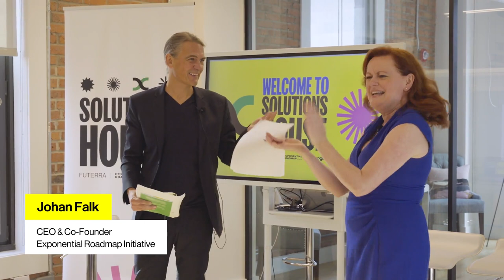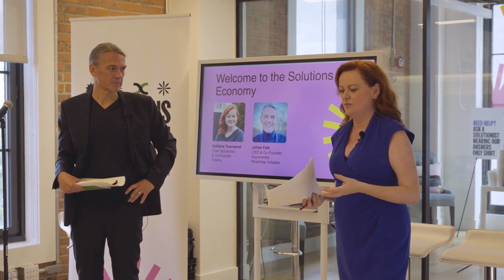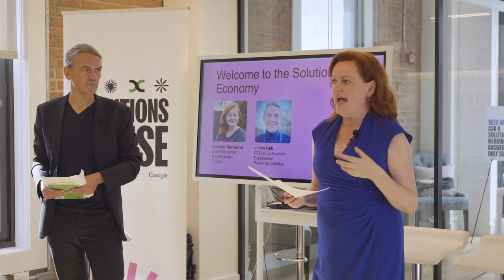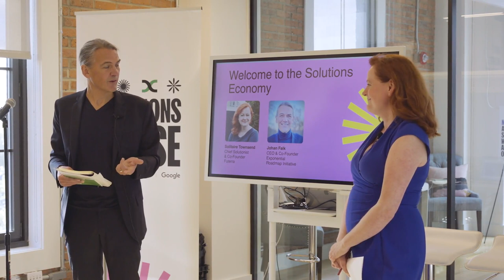[Solutions House] Welcome To The Solutions Economy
Albert Einstein said, "we cannot solve our problems with the same thinking we used when we created them". The opening session of Solutions House brings together leading thinkers and their proposal for a new ‘Solutions Economy’, in which climate is capital.

Speakers
Solitaire Townsend
Chief Solutionist & Co-Founder
Futerra

Johan Falk
CEO & Co-Founder
Exponential Roadmap Initiative